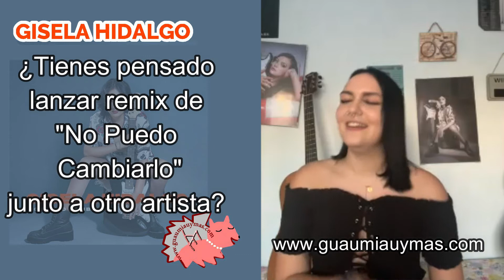Entrevista con Gisela Hidalgo sobre NO PUEDO CAMBIARLO , Caminemos Junt@s , su disco 18 y más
Entrevista con la artista malagueña , Gisela Hidalgo , sobre "No Puedo Cambiarlo" , la gira "Caminemos Junt@s" , su segundo disco "18" , Sashe Live , M2 Music Group , Magnodream , el salir en la TV de Colombia , Fernando Caro , Jesús Chávez , Maikel de La Riva ,Daniel Leiva ,  próximos proyectos y más: